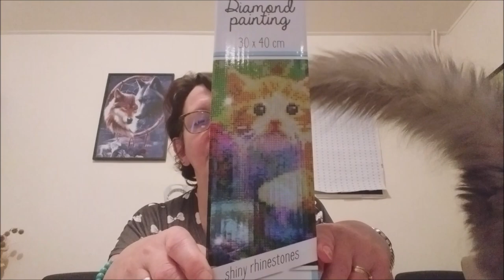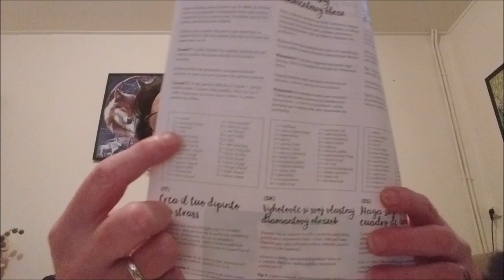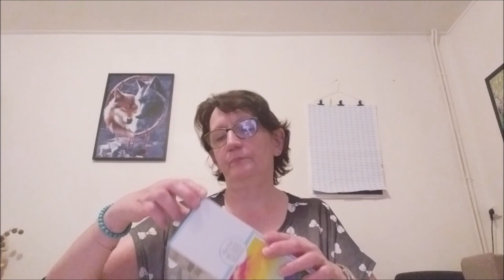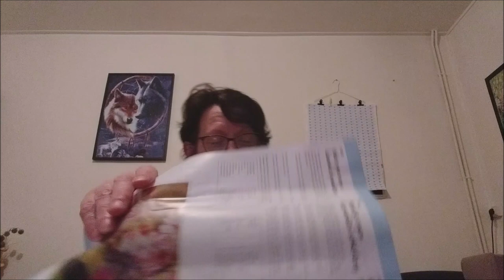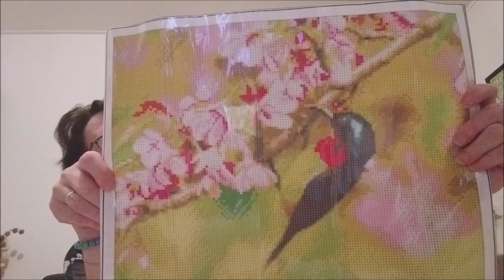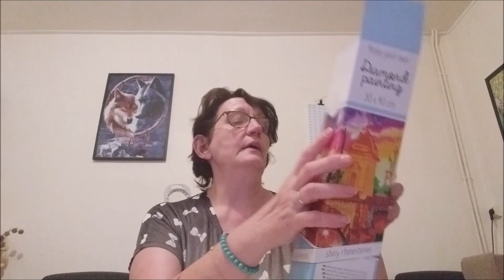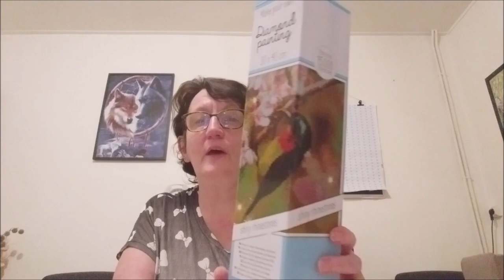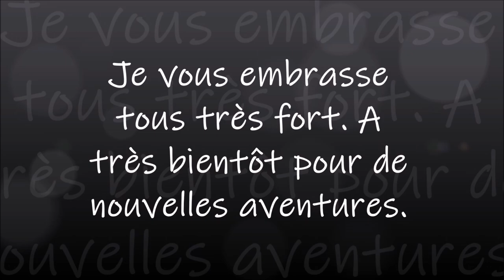J'AI RECU DES DIAMONDS PAINTING D'ACTION